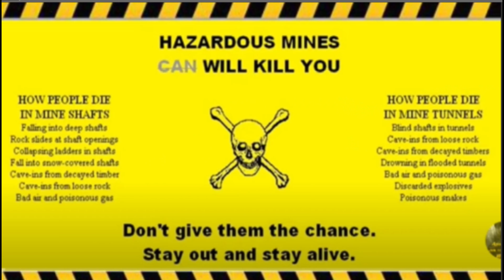The Incredible Finale of Our Welsh Mining Adventure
A epic adventure with the welsh mine exploration team
and our mine exploration friends from the UK
On the finale days adventure at the Great Mid Wales Mine